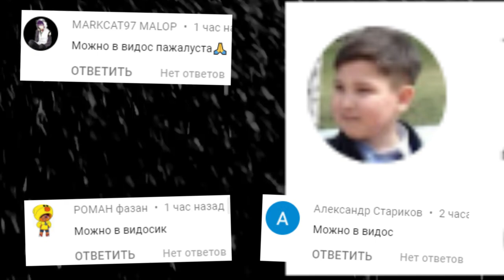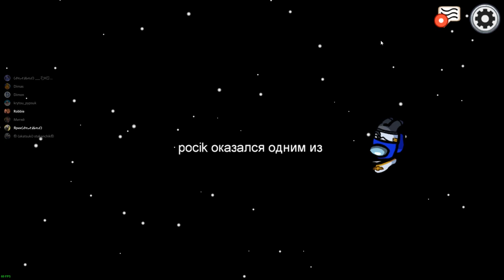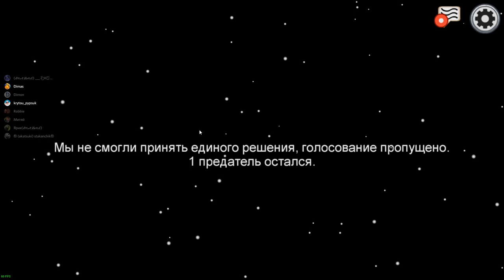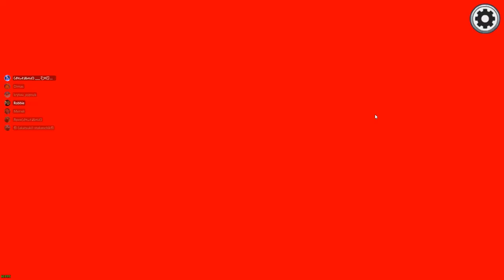ВЫКИНУЛИ В КОСМОС НЕВИНОВНОГО В АМОНГ АС AMONG US